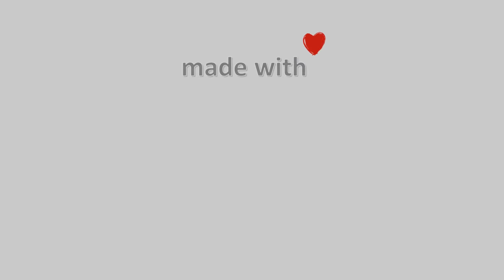30-Μαΐου-2022, Χάνια Πηλίου Timelapse, Timelapses.gr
Η κάμερα είναι εγκαταστημένη στα Χάνια Πηλίου στα 1200μ. υψόμετρο στο φιλόξενο ξενοδοχείο Chania Hotel με προσανατολισμό βόρεια βορειοανατολικά. Βλέπουμε τον κεντρικό δρόμο που οδηγεί στα Χάνια και το χιονοδρομικό κέντρο.
Ιδιοκτησια: Μeteo Thessalia Team
Chrysi Efstathiou - Sweet Melancholia